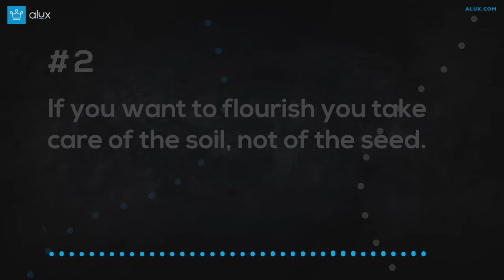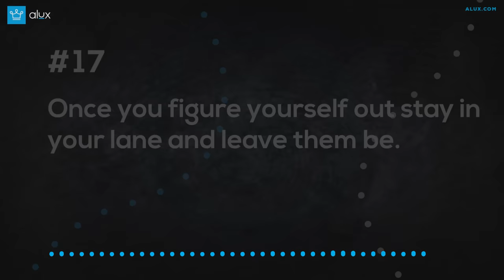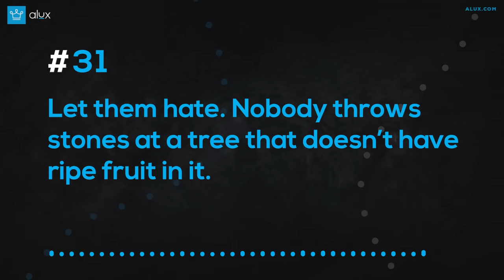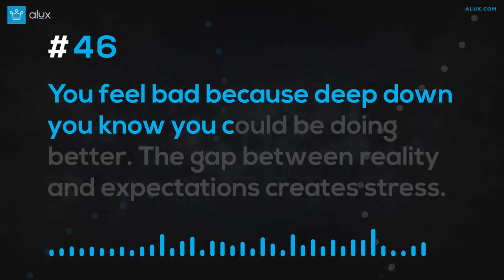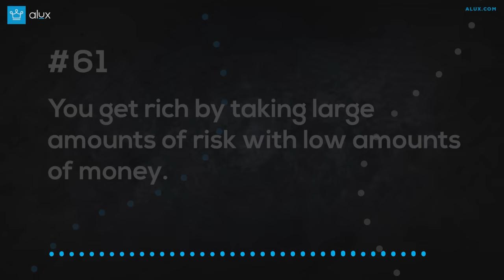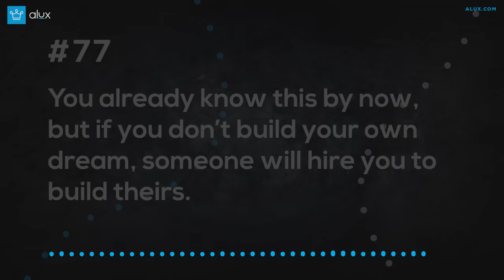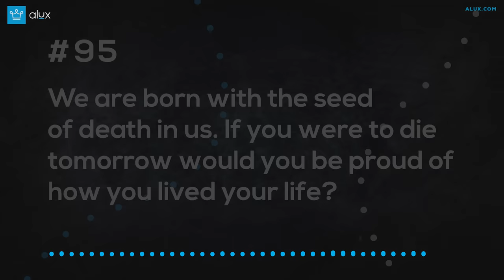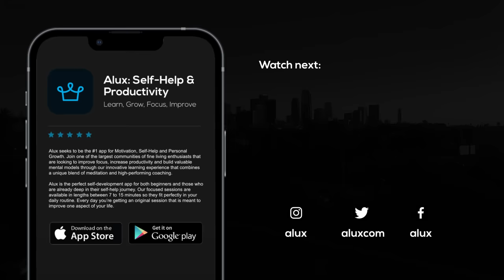How to Win (100 Cheat-codes for Life)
This is a collection of the most valuable 100 pieces of knowledge which you can use to win at life.